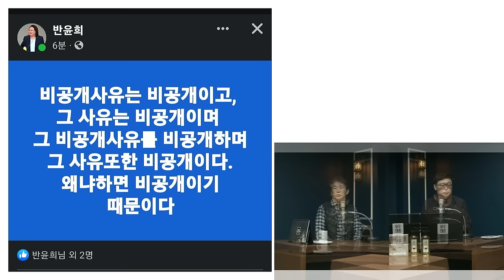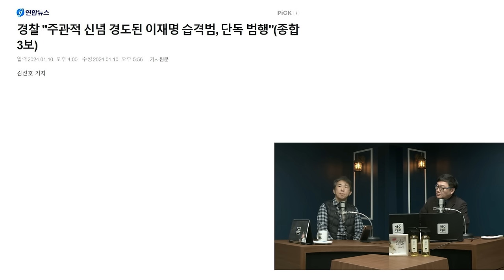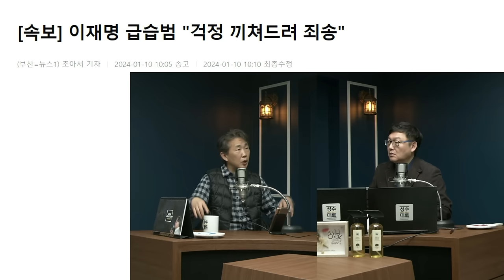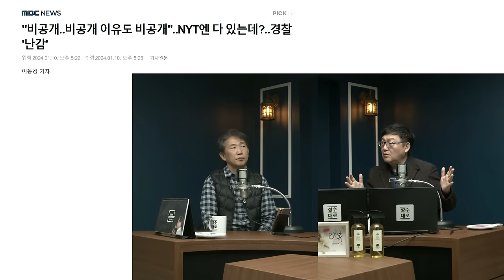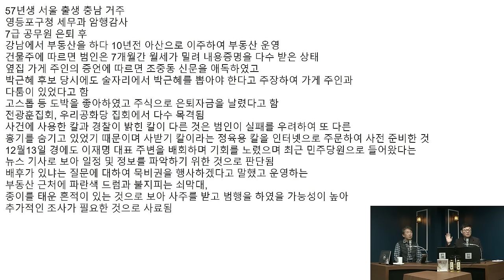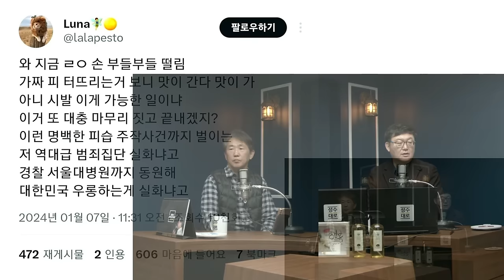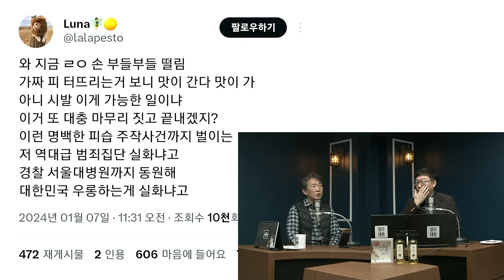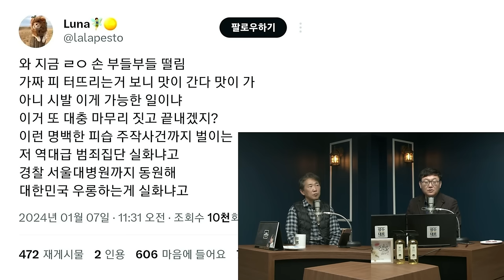김태형 심리전문가가 바라본 수상한 이재명 수사 [쌍김시대]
화 - 고수처(with. 고상만), 7시 좌충우돌(with. 최한욱,민병선)

▪사전예약기간:
12월20일~12월27일,  (배송 12월28일부터 순차배송)

24시간 카톡상담예약 가능